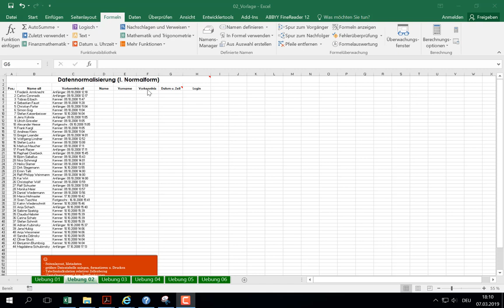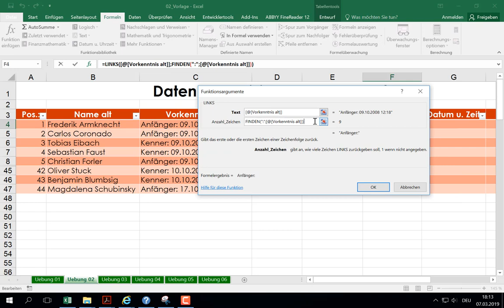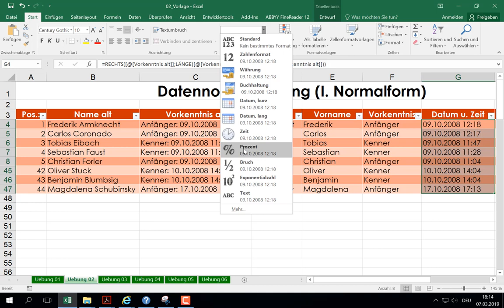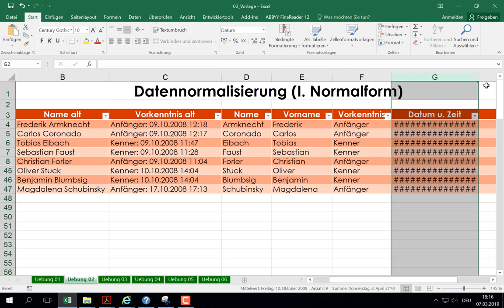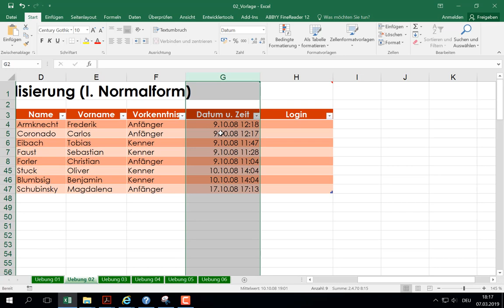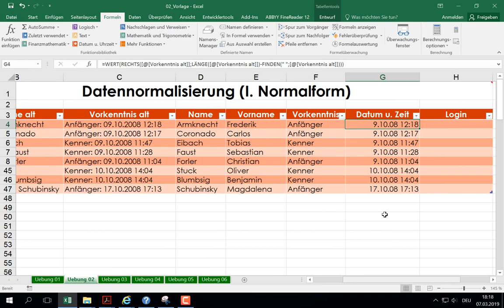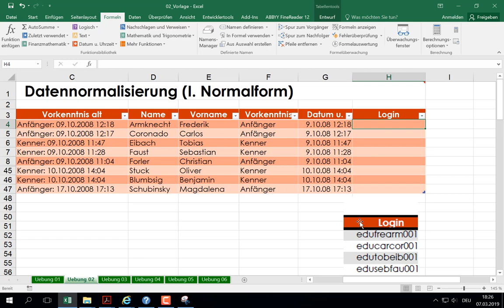Excel Text-Daten: Arbeiten mit Text-Funktionen 1 (L2Ü2)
In diesem Video wird erläutert, wie man in Excel zusammengesetzten Text in einer Zelle auf verschiedene Spalten aufteilen kann, sofern dieser auch über spezielle Trennzeichen verfügt. Dazu werden in Excel diverse Textfunktionen verwendet, um z.B. Teiltexte von links oder rechts aus einem zusammengesetzten Text herauszukopieren. Des Weiteren wird erläutert, wie sich z.B. herauskopierter Text in Zahlen bzw. Datum konvertieren lässt. Letztlich wird noch demonstriert, wie sich Text wieder zusammensetzen (konkatenieren) lässt.